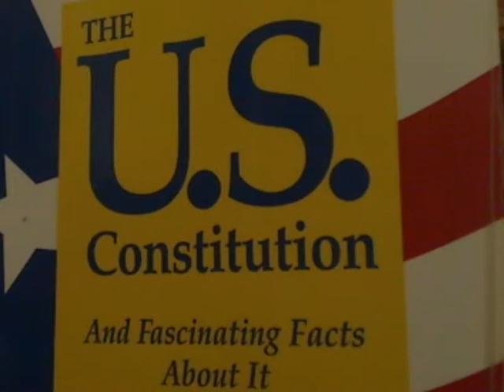Patcnews July 22, 2014 Welcomes Michelle Field Pageant Coach & The Boy Scouts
Mark Eberle created this video Patcnews July 22, 2014 The Patriot Conservative News Tea Party Network  Welcomes Michelle Field Pageant Coach & The Boy Scouts And Michelle Field is A  Former Miss Colorado Beauty Pageant Mrs. Colorado International 2009 as well as Ms United America Classic 2012